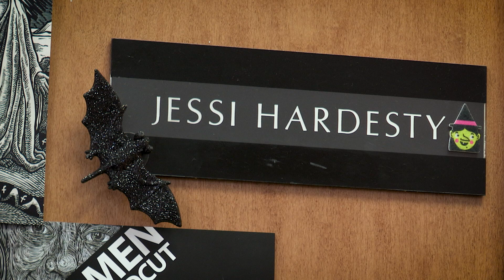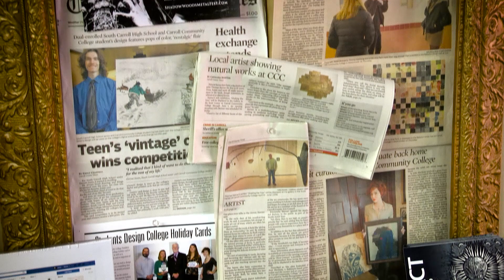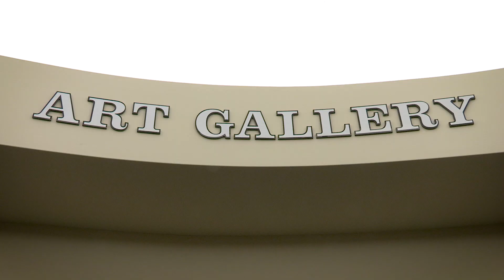Faculty Focus | Jessi Hardesty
Jessi Hardesty, Discipline Coordinator and Professor of Visual Arts and Curator of Collections and Exhibitions, discusses her lifelong love for the arts and how she instills that love into her art students at Carroll Community College.